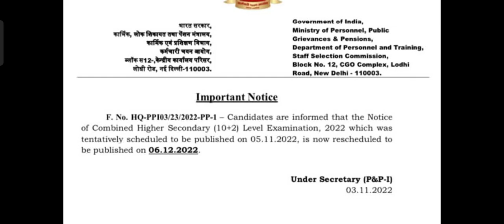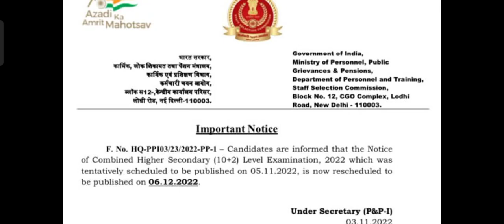Testbook Classess Student Review || Testbook Discount Department Call ☎️ 9424876834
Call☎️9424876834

(You can message me anytime)
For Discount on Pass Just use Code JK36XK

YOUR SEARCHES -
testbook super coaching review
testbook supercoaching review
testbook supercoaching review for bpsc
testbook super coaching review for ssc cgl
testbook supercoaching banking review
testbook supercoaching ae je review
testbook super coaching upsc review
testbook supercoaching ssc review
testbook supercoaching ugc net review
testbook supercoaching
super coaching testbook
testbook
testbook banking
testbook pass
testbook current affairs
testbook Application review
testbook ugc net
testbook review
testbook review for ssc
testbook review for upsc
testbook review for bank
testbook review quora
textbook coaching review
testbook classes review
testbook mock review
testbook discount
testbook discount offer
testbook pass maximum discount
testbook par discount kaise le
testbook mock test discount
testbook super coaching discount
testbook pass pro discount
testbook test series discount
testbook offers today
testbook offers
testbook latest offers
testbook pass pro offers
testbook lifetime pass offer
testbook pass new offers
testbook pass offer
testbook course review
testbook courses
testbook course purchase
testbook course kaise kharide
testbook pass pro vs paas
testbook pass pro kya hai
testbook pass pro problem
testbook pass pro benefits
testbook pass pro review
testbook pass pro code
testbook pass pro problem solution
supercoaching testbook
supercoaching teaching by testbook
supercoaching ias
supercoaching testbook ugc net
supercoaching up by testbook
supercoaching ssc and railway by testbook
supercoaching testbook ugc net political science
supercoaching ae je
supercoaching banking
supercoaching ugc net political science
supercoaching
supercoaching ias
supercoaching ssc
supercoaching ugc net
supercoaching bpsc
supercoaching banking
supercoaching ae je
supercoaching csir net
super coaching classes math
super tet best online coaching
super coaching live classes
super coaching classes reasoning
super coaching classes bpsc
super coaching classes upsc
super coaching classes ias
super coaching classes cds
super coaching classes ugc net
super coaching classes ae je
super coaching classes english
super coaching classes ctet
super coaching classes hindi
super coaching classes csir net
super coaching classes history
testbook classes review
testbook english classes
testbook gk classes
testbook bpsc classes
testbook super coaching classes
testbook live class review
testbook live mock test review
testbook live class reasoning
testbook live test
testbook live mock test ssc cgl
testbook live class kaise join kare
testbook live mock
testbook live classes review
testbook live test ssc cgl
testbook live mock ssc cgl
testbook upsc
testbook upsc course review
testbook upsc test series review
testbook upsc hindi medium
testbook upsc review
testbook upsc course fees
testbook upsc course
testbook upsc epfo classes
testbook upsc test series
testbook upsc cse